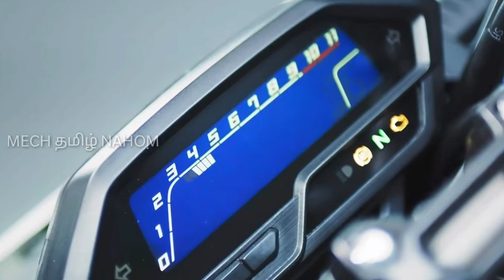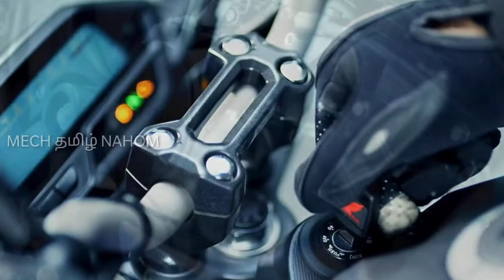வந்துட்டான்யா ! வந்துட்டான்யா ! | BS6 CB Hornet | Honda's New Motorcycle | Mech Tamil Nahom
Honda has released a teaser video of its upcoming motorcycle that is scheduled to launch on next week and this video will be explained in Tamil language and thank you for watching this video